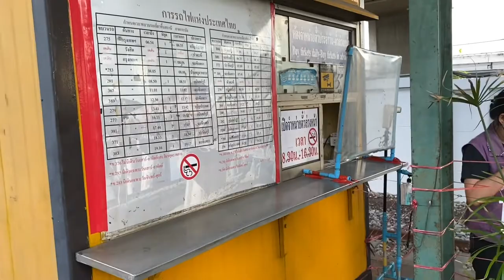Pattaya Visit | Part 1 | Thai Railways and Speed boat 🚤 travel